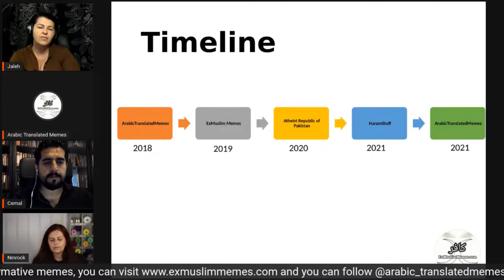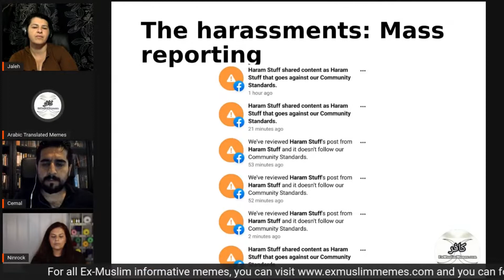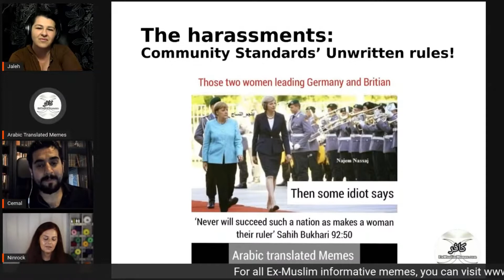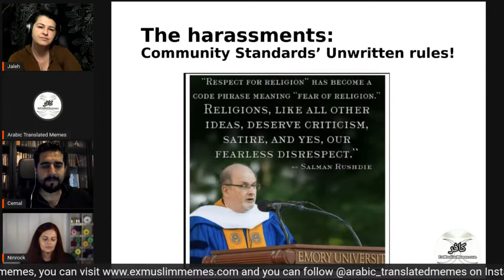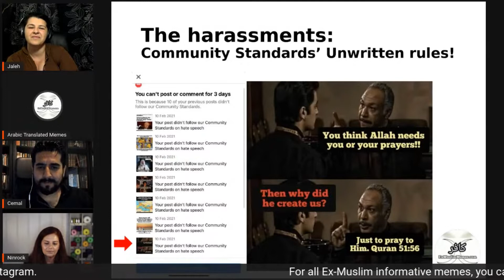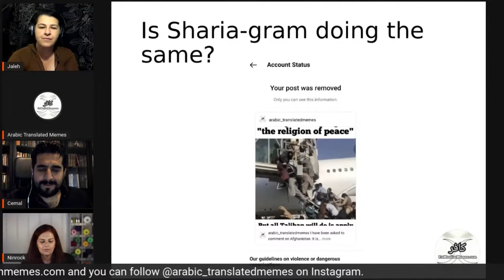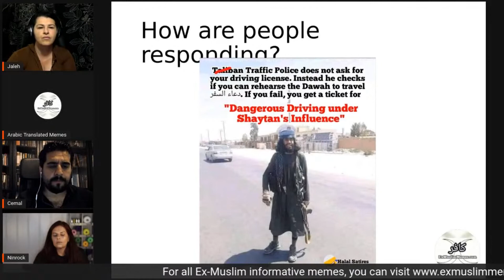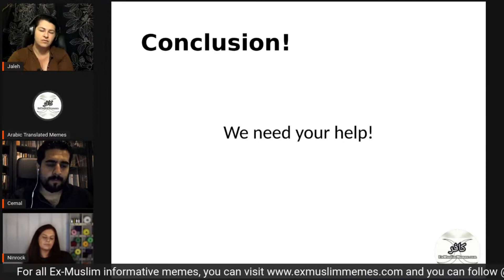How Fatwabook & Shariagram are doing harrasment against Ex-Muslim pages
Arabic Translated Memes is sharing solid evidence that shows Fatwabook´s gross disregard to freedom of speech and freedom to express faith or lack of faith. You will be shocked as to how far the platform has gone to shut Ex-muslim channels down.

This presentation of Arabic Translated Memes is taken from our 2 hour long conversation with him on 12th May 2022.